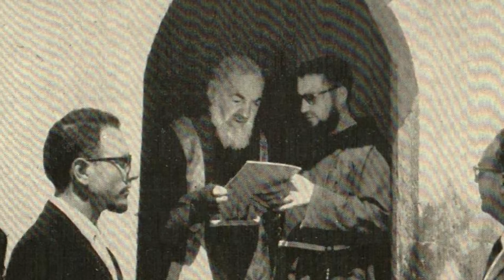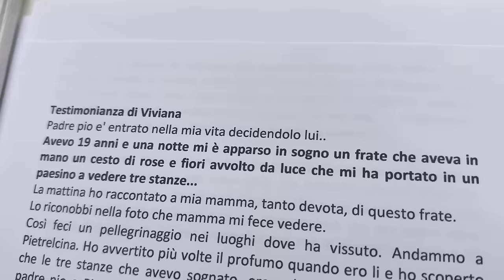Ho sognato Padre Pio e mi ha portato con lui a Pietrelcina